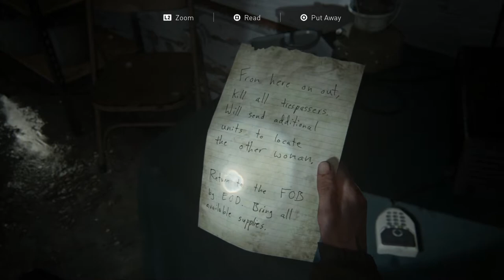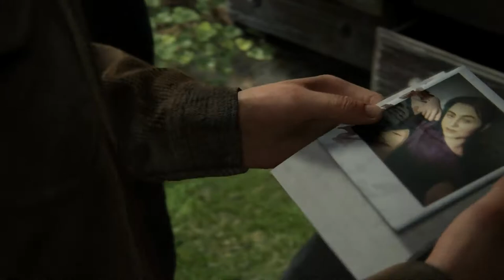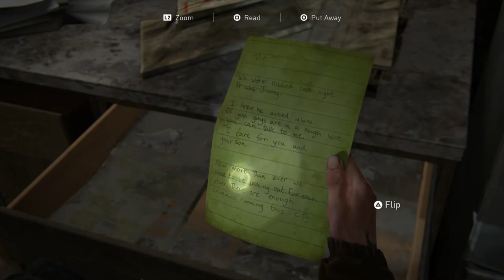The Last of Us 2 [SOLO] #11 The Burbs - Chinstrap Chap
This would be a nice neighborhood if it weren't for the killers and monsters...  and overgrowth.  But otherwise, nice.